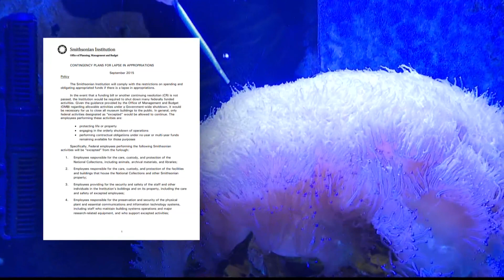How will DC tourism be impacted by government shutdown? | Verify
Here's what's open and what's closed in the event of a government shutdown.